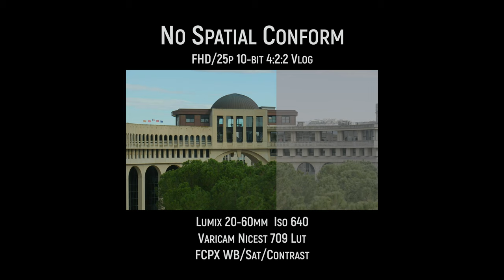📸 PANASONIC LUMIX S5 & S 20-60 Vlog Footage & VariCam Lut. 4K 10bit 422 25p Internal / Best Camera✅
This video is the second part of my previous video. This time I used a tripod and test other modes. There is a small timelapse, some 4k 25p 422 10 bit clips, 50p 420 conformed to 25 and another not conformed, FHD at its original size and also conformed to 4k pixel size.

I used base ISO 640 for all the clips and overexposed between 1 and 2 Stops to test the highlights recovery. Variable Nd and shutter speed 50-60 for 25p and 100 in 50p clips.

I kept the corrections at a minimal, just the basic white balance, Varicam Nicest709 Lut, contrast, and saturation.

Location: Place du Millénaire, Montpellier, France.

I know many of you will be interested in trying the original footage, straight out of the camera, here is the link to download them

I don't pretend to be a super YouTuber or nothing like that, but your like and subscription would certainly encourage me to keep uploading videos and who knows, maybe someday I reach enough subscribers to take it to another level.